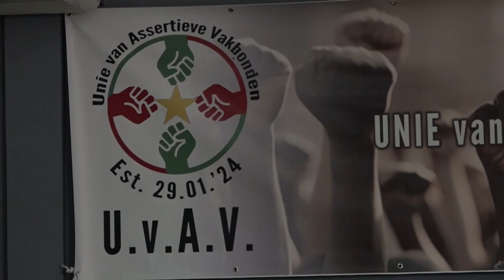22 05 2024 UVAV PERSONFERENTIE INZAKE KWESTIE OWOS